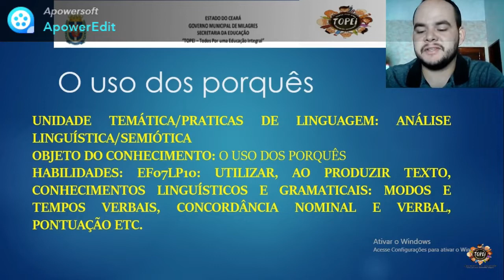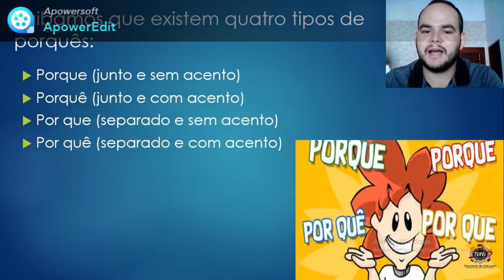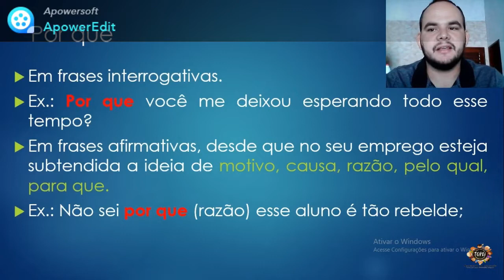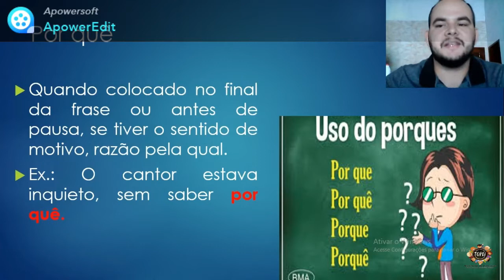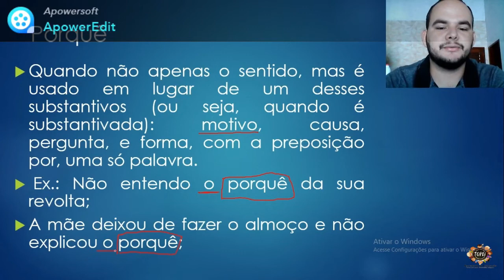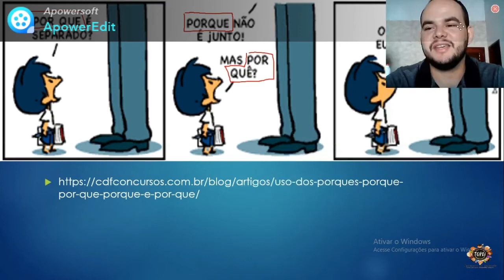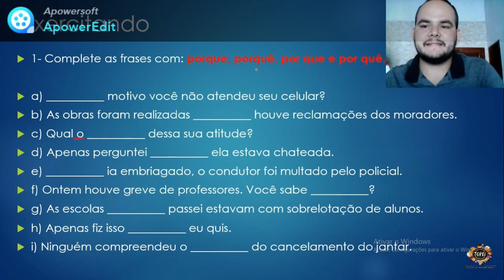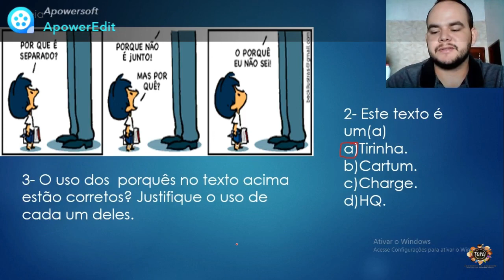32 POR7 EFII 23 11 2020